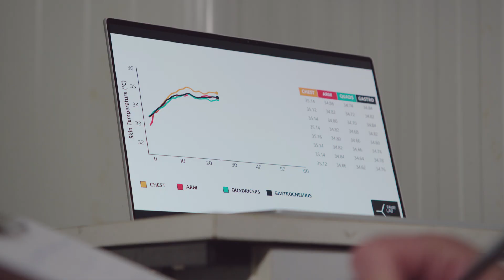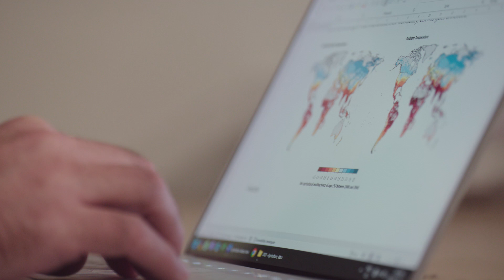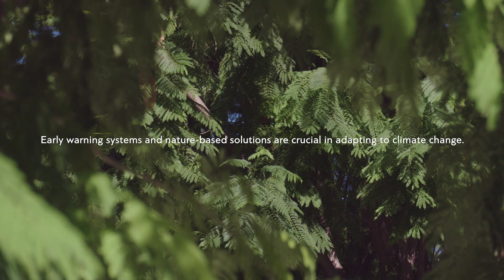Heatwaves and The City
Human health stands on the frontline in the face of a warming world surpassing historical rates. Climate change threatens to undo decades of progress in achieving better health and well-being, especially in the most vulnerable communities. A new multi-agency report coordinated by the World Meteorological Organization (WMO) highlights that despite scientific knowledge and resources to rebalance this equation, they are not adequately accessible or utilized.
This documentary case study offers insight into the impacts of heatwaves on the city of Athens and its residents. It underscores the effectiveness of combining early warning systems in the short term and nature-based solutions in the long term as crucial strategies for adapting to climate change.